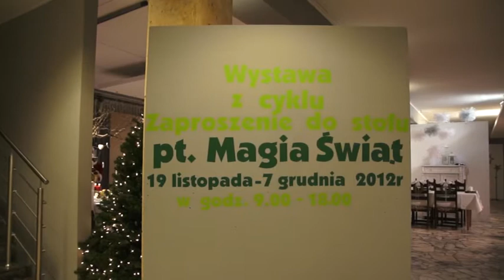''Magia Świąt'' 2012r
Nowotomyski Ośrodek Kultury